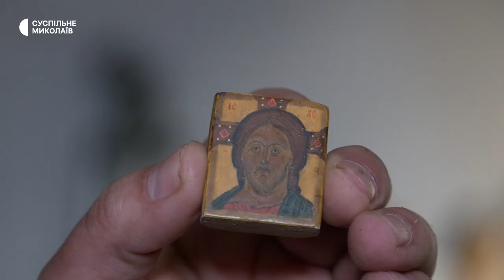У Миколаєві художник створює мініатюри з янголами та пише ікони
У Миколаєві художник Сергій Помян створює мініатюри з янголами та пише ікони для храмів та галерей. За інформацією культурно-мистецької організації "Арт-спокуса", його роботи увійшли до українських, та закордонних експозицій. Перша персональна виставка чоловіка відбулася в 2013 році в Польщі.